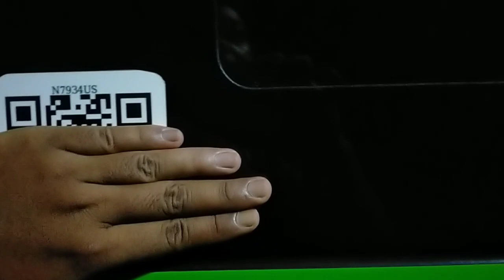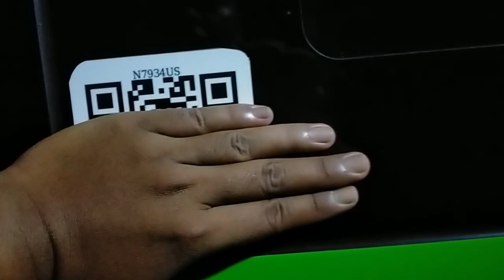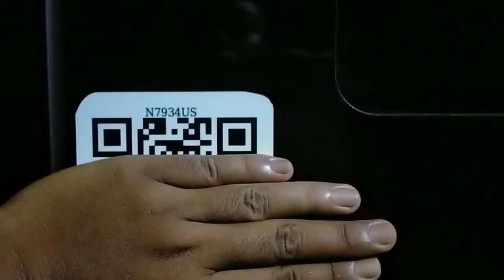Bahayanya barcode pertamina ditempel sembarangan ketika ada di tempat umum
bahanya barcode pertamina ditaruh sembarangan